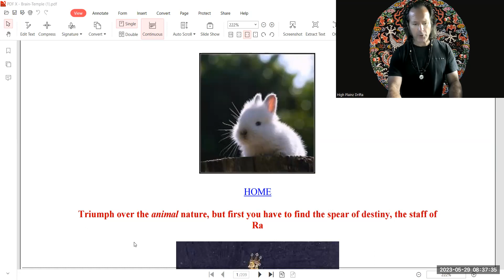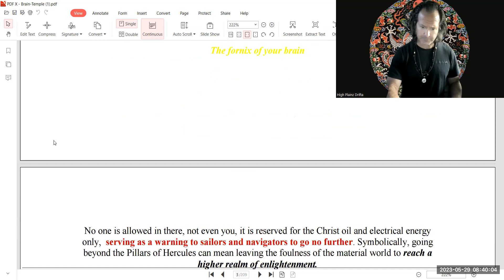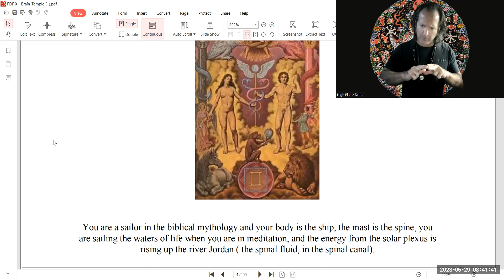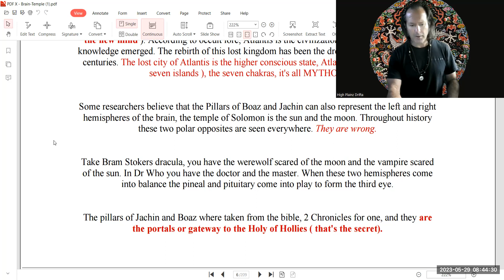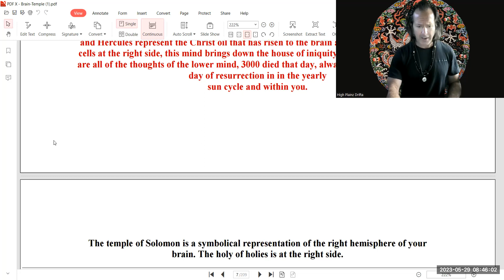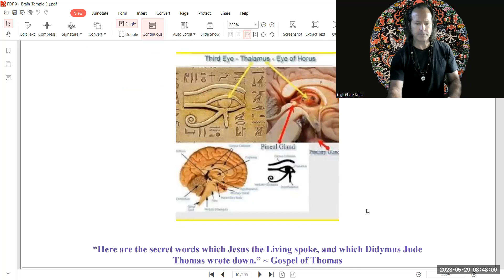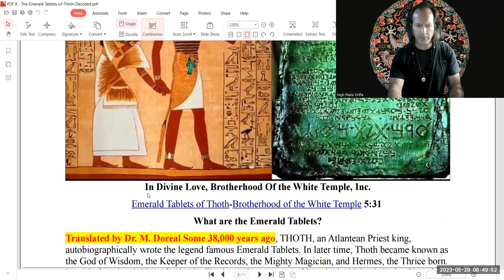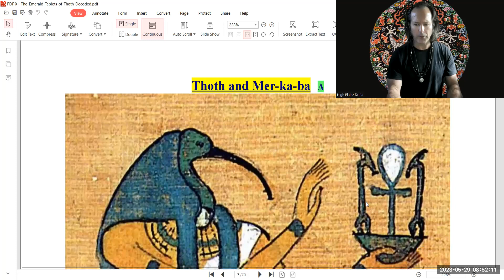9o% of the cosmos is a mystery to "humans" who use 10% of their brains.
Not everyone will be able to handle this truth I'm going to share with you. Isaiah 45:6-7 states, “So that they may know, from East to West, that there is none but Me. I am YHWH and there is no one else, I form light and create darkness, I make peace and create evil. I YHWH do all these things.” Although it is clearly written in Scripture, the fact that it is God alone who is the Author of both good and evil, and of both Light and darkness remains a profound truth unknown to most. Although many modern religions want to portray good and evil as opposites sides in a cosmic battle, where God and Satan are fighting over the control of human souls, such a duality is unheard of in Torah. Unlike other religions, who have built their beliefs upon this dualism, Torah proclaims a simple unity. God and God alone is in charge of all things. God, and God alone, creates both Light and darkness, both good and evil. Both Forces are designed to serve their Creator. Anything and everything that ever happens is because it was the Divine Will for such things to happen. This apparent determinism, and the fact that evil and darkness both exist simply in order to serve the Divine Will may come as a shock to many. Not for naught are the secrets of the Kabbalah kept hidden and concealed. Not everyone is able to handle the truth of things. All this was created by God to further advance the purpose of creation. Yes, I can express human, mortal ideas as to why this is so, but who other than God can proclaim the ultimate Truth of the matter? These things are very deep and profound. Not every human mind can entertain these thoughts. For many, the idea that God is behind the creation of evil, and its continued maintenance and upkeep is too much to handle. Best that this knowledge remains hidden and kept secret. God is the only Author, and the only Creator of all things. This we know, and this is the message that we must proclaim, “YHWH our God, YHWH is one”!